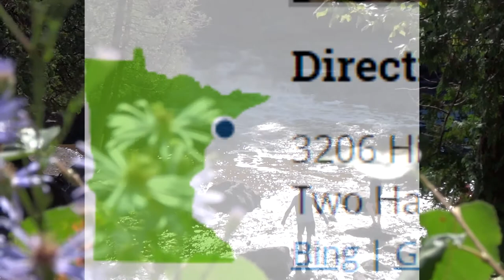A PARKING NIGHTMARE for 3 Falls- Is it worth it? \ Gooseberry SP in Two Harbors, MN \ Camper-RV Life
DENIED! Nowhere to park in early August when we visited! Join us as we give it another try. Was Gooseberry Falls State Park worth the headache? There's so much to see on Lake Superior's North Shore, including several state parks. This is just one of many. Check out our video on Devil's Kettle Trail at C.R. Magney State Park as well!

(It doesn't cost you anything, and we never see who orders or what they order. You don't have you purchase any of the listed products. Just click on one of the links and shop as you normally would. Check out within 24 hours of filling your cart, and you'll be helping us out and supporting our channel.)

Jackery Explorer 1000 Solar Generator